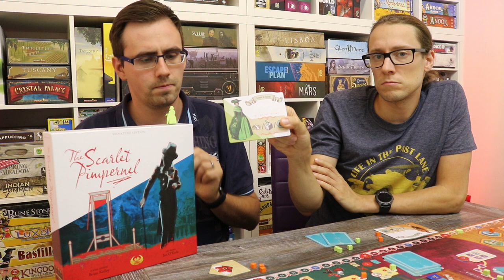Preview - Scarlet Pimperne (Eagle-Gryphon Games/ Skellig 2020) | Ersteindruck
Scarlet Pimpernel in der Signature Edition von EGG.
Wir stellen euch kurz das Spiel vor und vermitteln unseren Ersteindruck nach einen 2-Spieler Partie!

Das Spiel ist in Englischer Sprache und wird nicht auf deutsch erscheinen.
Skellig Games vertreibt die englische Version in Deutschland.

00:00 - Intro
01:23 - Spielübersicht
08:20 - Ersteindruck

Für dieses Video stand uns ein kostenfreies Rezensionsexemplar zur Verfügung.